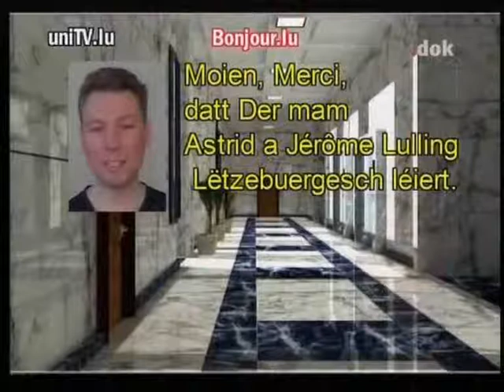Parlement européen, Astrid Lulling